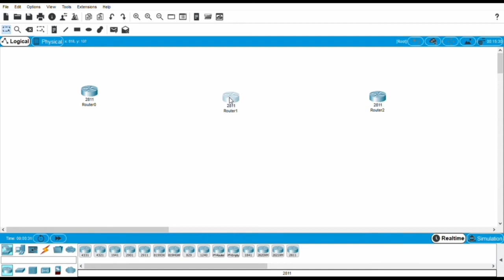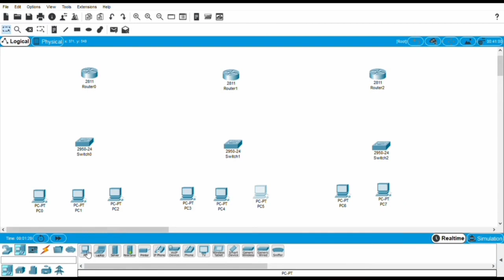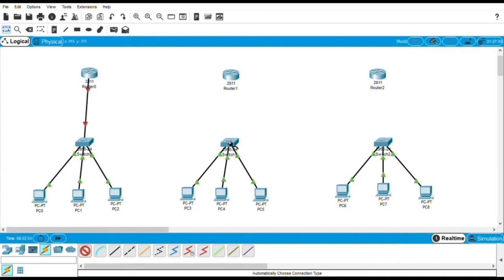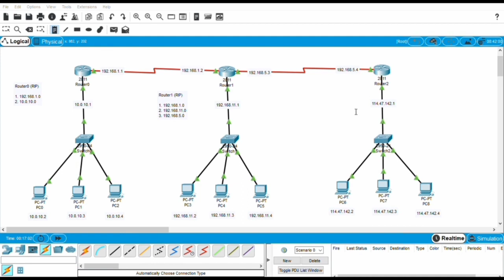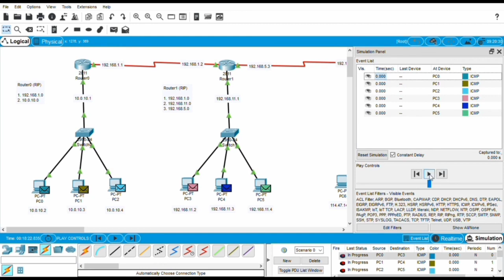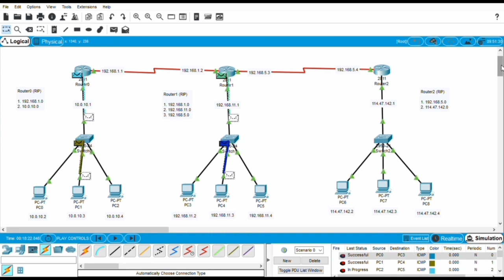Cisco Packet Tracer Simulasi Jaringan Menggunakan 3 Router | Reza Afiatna Mahasiswa STKIP AL-MAKSUM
Cisco Packet Tracer Simulasi Jaringan Menggunakan 3 Router | Reza Afiatna Mahasiswa STKIP AL-MAKSUM persembahan sebagai tugas dalam mata kuliah Jaringan Komputer 2

PKBM-LKP SEMBIRING CENTER
Jln. P. Diponegoro Ling. VII Kel. Mencirim Kec. Binjai Timur Kota Binjai

Menyelenggarakan Program :
PKBM SEMBIRING CENTER
1. Paket A (Setara SD)
2. Paket B (Setara SMP)
3. Paket C (Setara SMA-IPS)
4. Life Skill

LKP SEMBIRING CENTER
Menerima siswa/i kursus komputer Program pilihan
1. Jaringan Komputer
2. Teknisi Komputer
3. Design Grafis
4. Aplikasi Perkantoran/Office
5. Program Kursus Siap Kerja 3 Bulan, 6 Bulan, dan 1 Tahun

Fasilitas Lembaga Sembiring Center
1. Lokasi yang strategis & mudah di jangkau
2. Jaringan Wifi
3. 1 Siswa 1 komputer
4. Bebas konsultasi dengan instruktur diluar kelas
5. Bebas praktek komputer selama tidak ada kelas